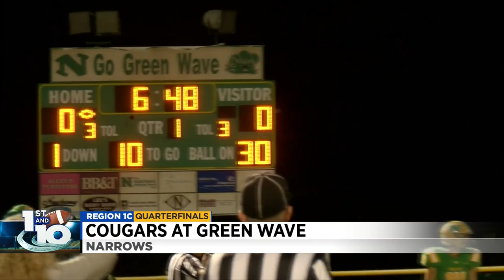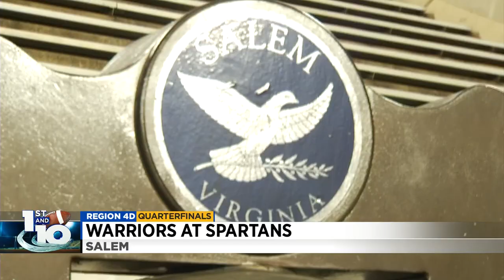FULL SHOW | 1st and 10: Week 1 of the Playoffs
The first week of the playoffs is in the books!